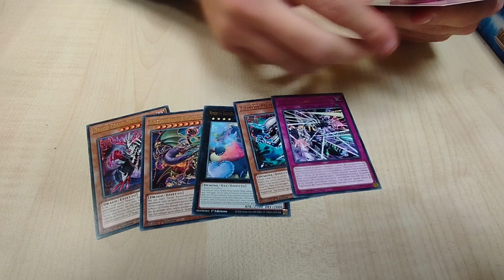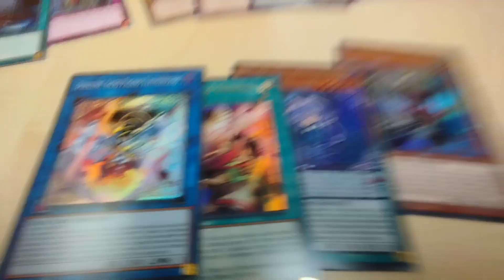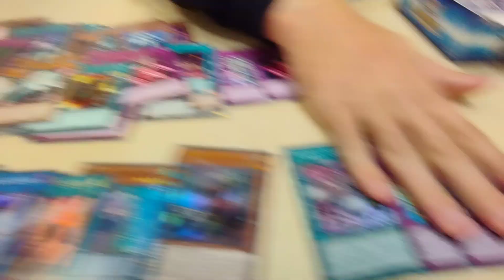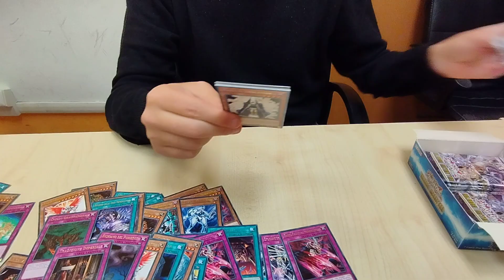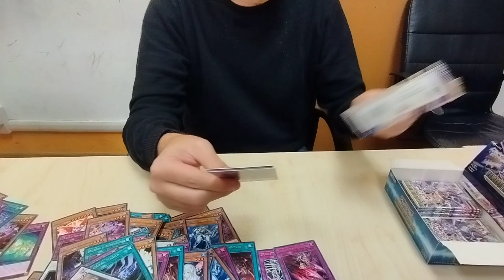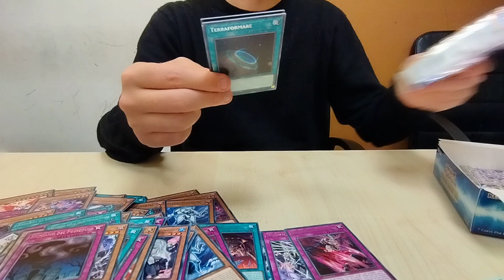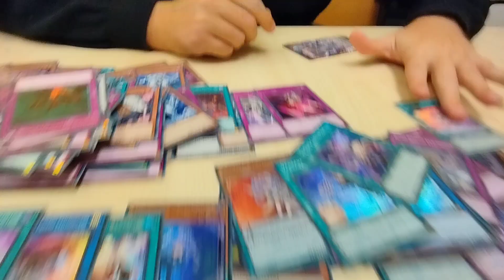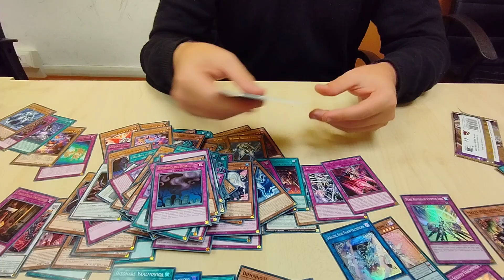OPENING PACK (Poco serio) VASM - Che busta di merda bleah!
Deuna sega che merda sta busta.
Unboxing cazzeggio ma stavolta con 1 BOX di merda dove hanno fatto ristampe di carte che tutti avevano e un archetipo che costa una fracca e ancora non si sa come sarà, un saluto a stefano che ci ha speso 300+ euro.
Ogni Sabato alle 15:00 in Via Masini al GG -GoodGame Local, venite a trovarci per conoscerci.

We thank GG GoodGame Empoli(FI) Italy for the Support